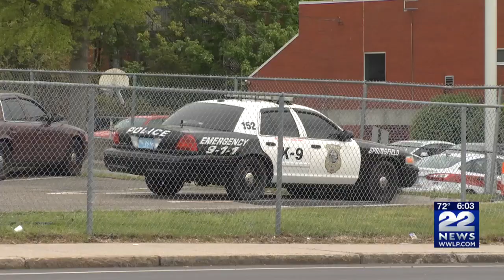Mayor Sarno, Commissioner Clapprood defend Springfield Police funding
The Hartford Police Department’s budget may have been cut by a million dollars, but Mayor Domenic Sarno is no supporter of defunding Springfield’s police budget.